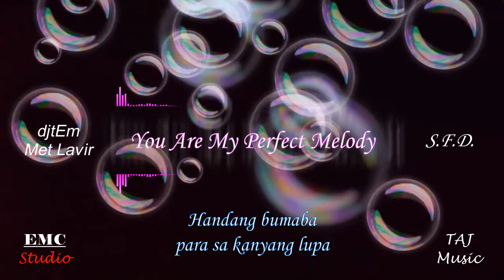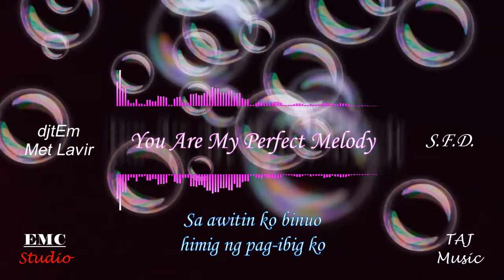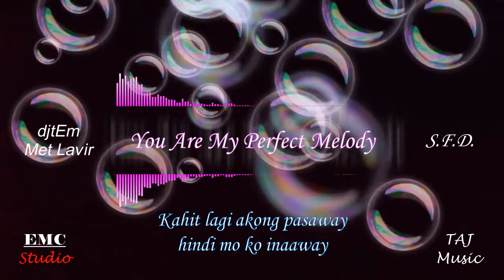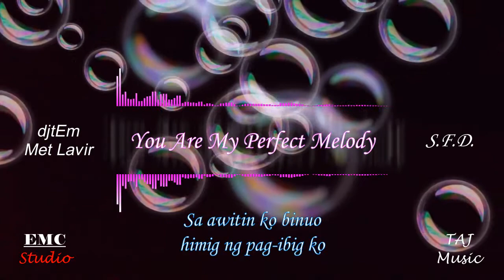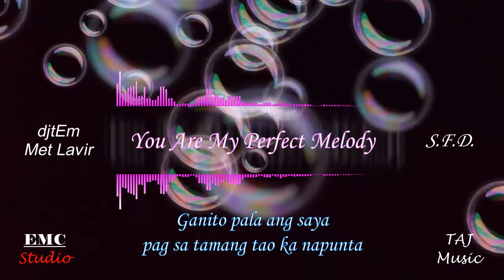You Are My Perfect Melody_djtEm Met Lavir (Lyric Music Video)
JAM Variety Videos is a Youtube Channel that upload variety videos of  instrumental version of your favorite music, personal vlog, cover songs, original music and many more. It's OK, It's Alright.